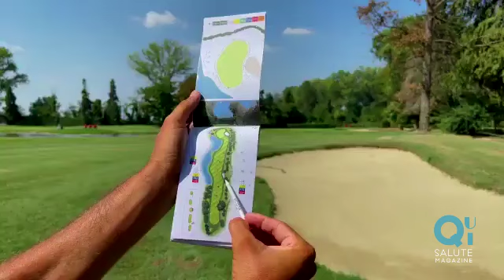Lo sapevi che? Le 20 curiosità dal mondo del golf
Lo sapevi che? Anche nel golf ci sono curiosità che difficilmente vengono a galla se non le vivi da protagonista. Vi portiamo oggi all’interno del Golf Club Le Rovedine a soli 8 km dal centro di Milano, è il circolo perfetto per iniziare a giocare grazie ai suoi 650.000 metri quadri di parco a disposizione. Le Rovedine sono il campo pratica più grande d’Italia con le sue 9 buche executive (campo scuola): la vicinanza alla città, ne fanno il luogo ideale per muovere i primi passi nel mondo del golf.